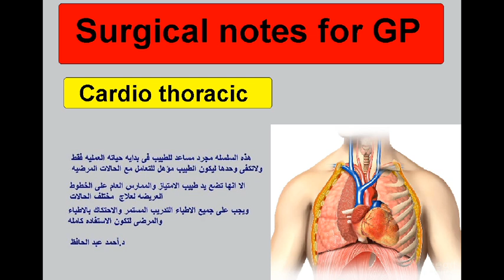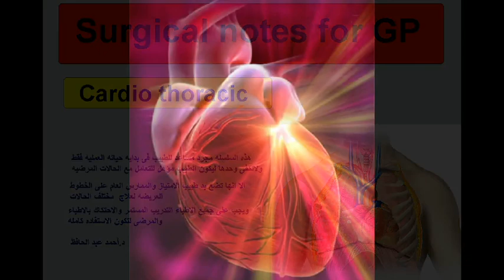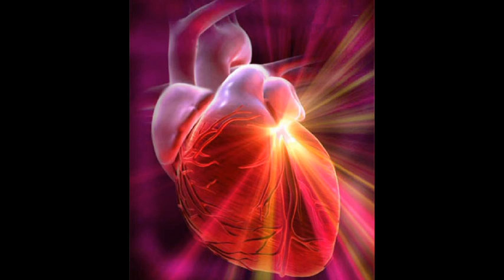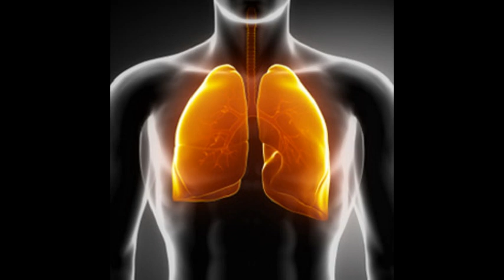Cardio thoracic (surgical notes for GP